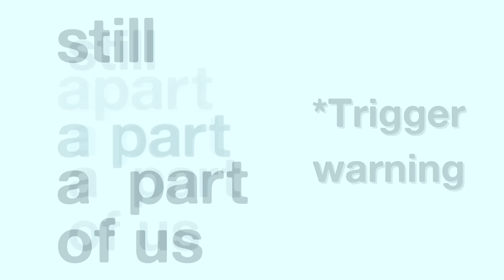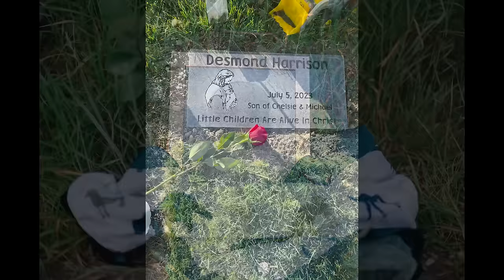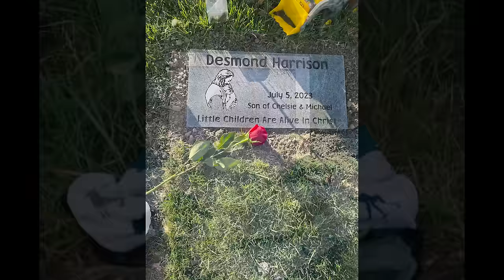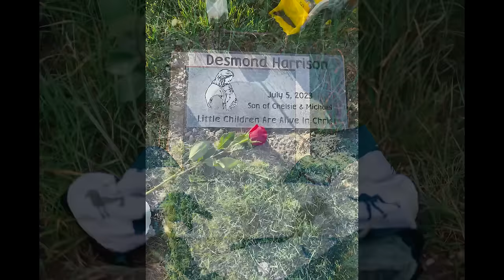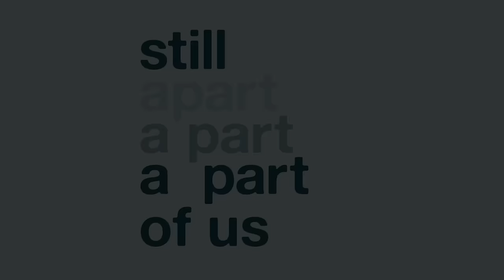My Sweet Little Desmond, Till We Meet Again | A Mothers Stillbirth Story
Winter chats with Chelsie about her sweet little baby boy, Desmond. He was stillborn due to a true knot in his umbilical cord. Chelsie talks about he joy of finding out that they were pregnant, and the excitement of expanding their family. Chelsie talks about going to the hospital to get a NST after not feeling Desmond move and being told that there was no heartbeat.